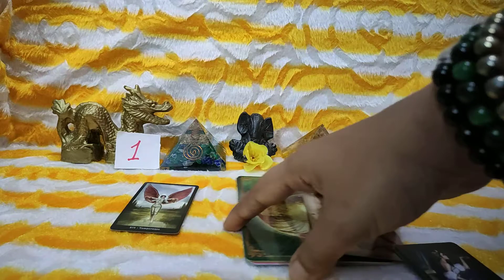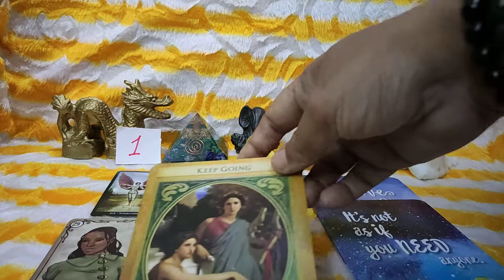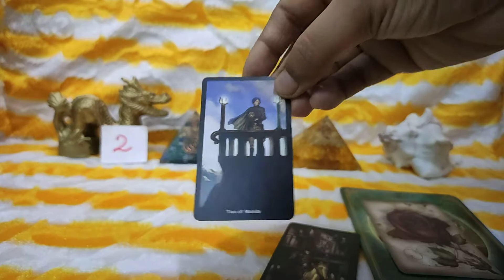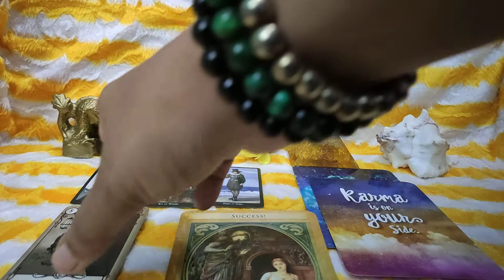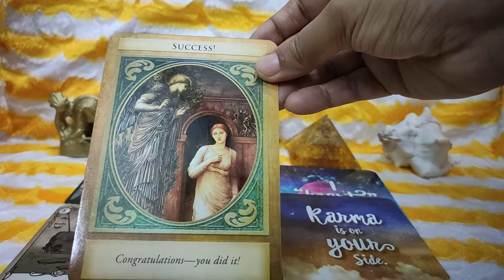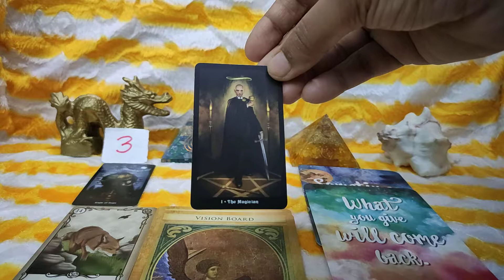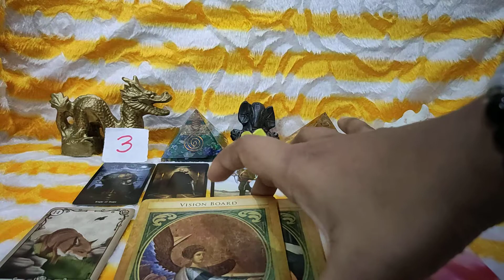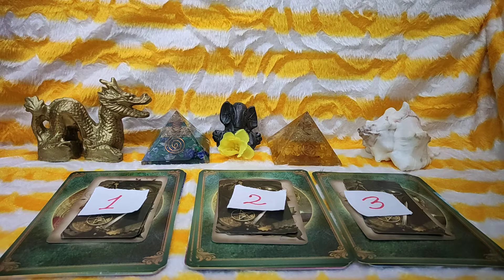September 2020 Energy Prediction Pick A Card Reading // September 2020 Tarot Prediction Pick A Card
Welcome viewers ,

MY APOLOGIES

[ Let me apologize first for all the error notification all of you are getting as my subscribers as I am facing some technical issue while uploading videos to youtube. Hopefully I will be able to resolve them soon enough, untill then thank you very much for your patience and understanding. ]

This is your September 2020 Energy Prediction Pick A Card Reading.

Time Stamps : -

#1 - 00:33

#2 - 08:03

#3 - 16:38

Always remember , these are general readings, everything may or may not be resonating with your situation, take what resonates and forget the reast and move ahead with your life.

Have aGreat September2020 Everyone 🌄💐🦚